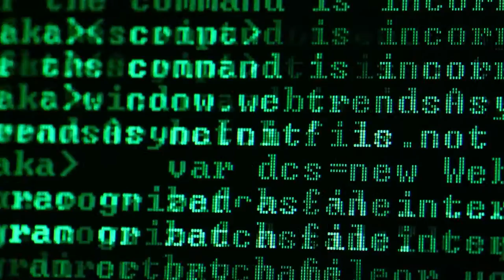Aruba Networks: Brand Video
This brand video was produced by Corduroy Media for Aruba Networks.  Corduroy Media is a San Francisco Bay Area video production company and creative agency that creates story-driven content for brands.